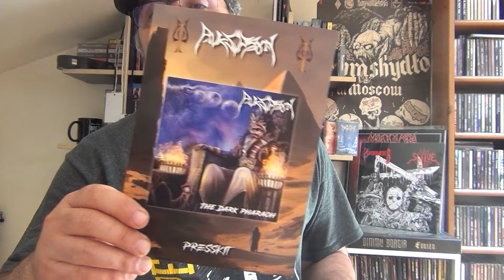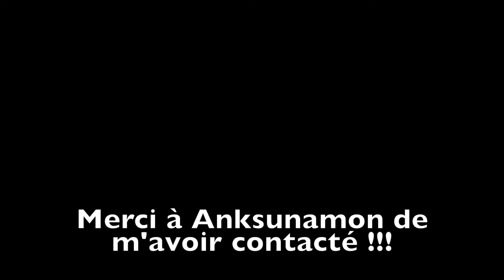voyage au centre de la scène : chronique de The Dark Pharaoh du groupe Anksunamon !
Cette fois ci on s'intéresse à un excellent groupe de death lyonnais ! Non, ce n'est pas Destinity mais Anksunamon, des vétérans qui sont récemment revenus d'entre les morts pour nous assener une musique et un thème s'inspirant de l'Egypte ancienne et de Summer !